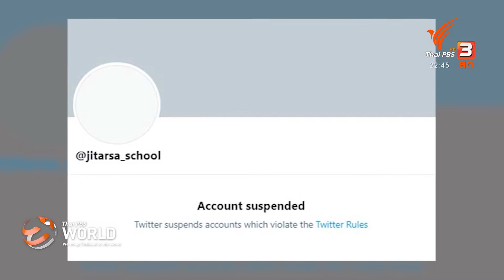Thai PBS World ( Nov 30, 2020): Twitter suspends pro-royalist account